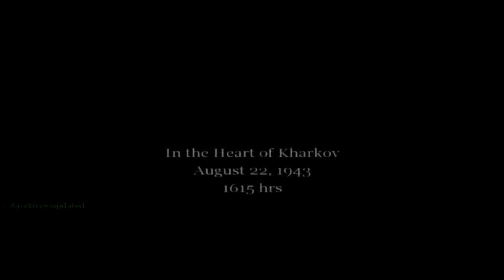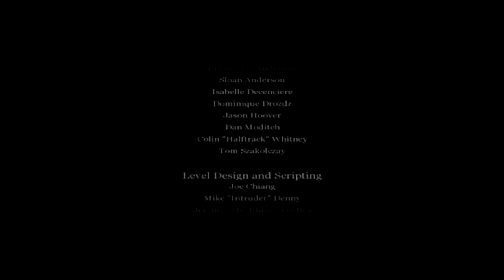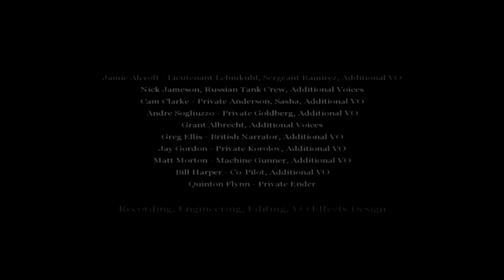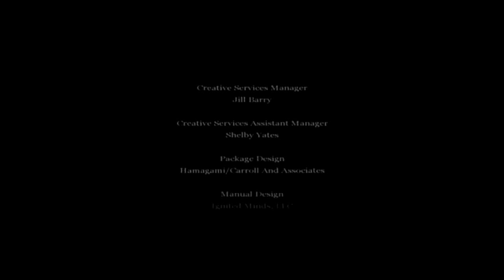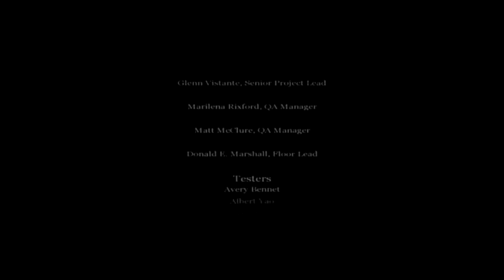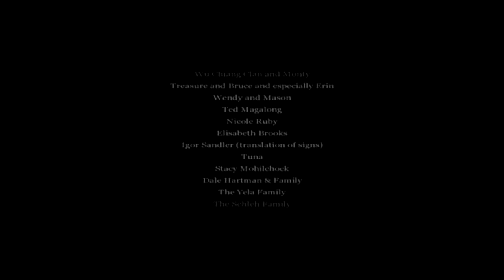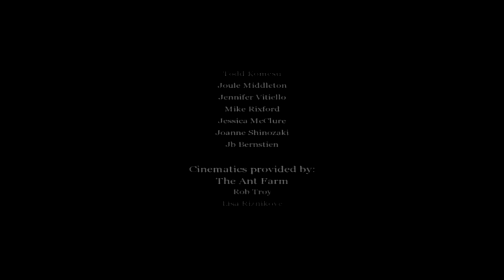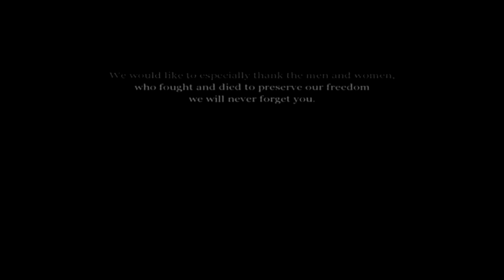Krijemo se od aviona (Call Of Duty 1-United Offensive) #13